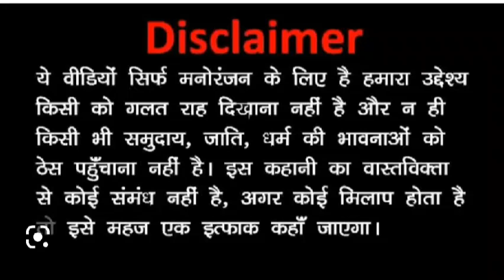special होली funn😂😍😍🙏🙏🤘🤘y marvadi #rajsthanicomedy